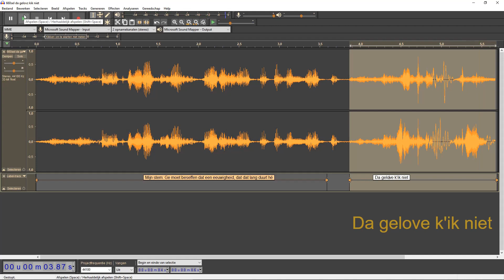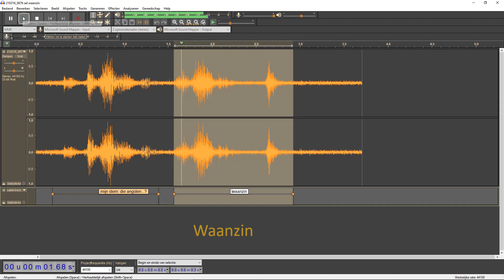EVP help het doe pijn en 4 andere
Geesten in bewoonde woningen geven soms antwoord op mijn vragen. Opgenomen in stilte, geen app's, geen brongeluid, geen spiritbox.